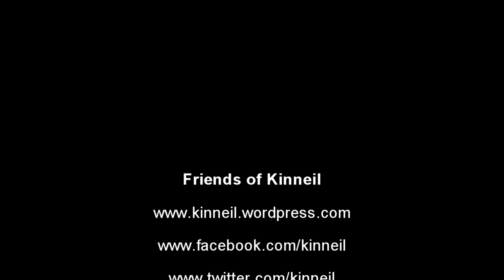Kelpies Visit Kinneil Apr 2014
The mini Kelpies visited Kinneil for the weekend for the open days.
They were a big hit with all the visitors.